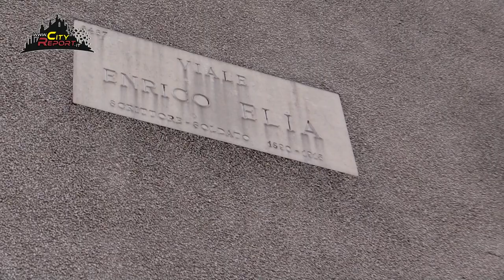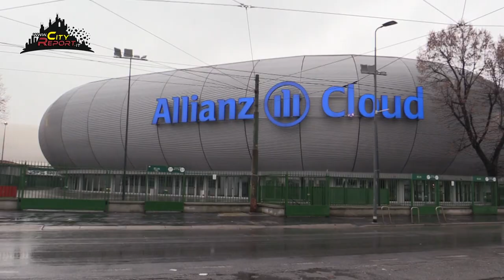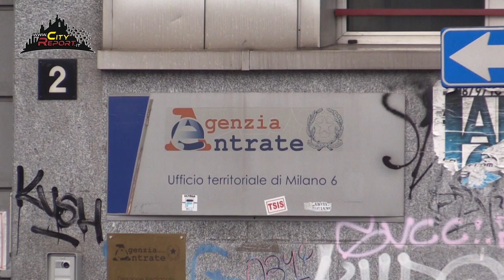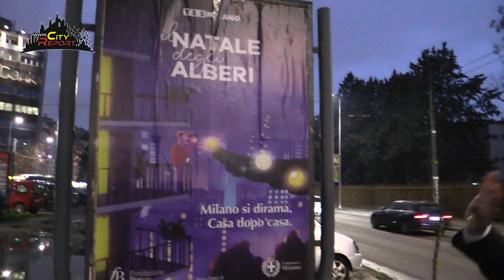+++CAOS PERENNE+++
Un tratto di Città sulla circonvallazione Sud -Ovest nel caos 🚧 dove la viabilità , i posteggi ,  gli attraversamenti pedonali e la manutenzione in generale sono lasciate al caso e all'incuria ( il tutto da anni ) .
▶️Con Fausto Montrone ( Lega )